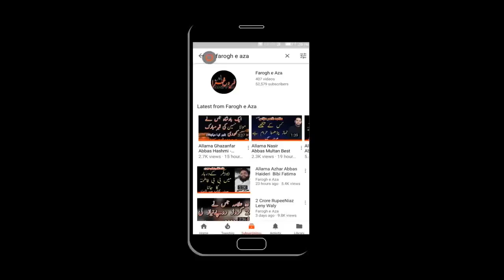Zakir Kamran Abbas BA New Qasida Bibi Fizza 2018